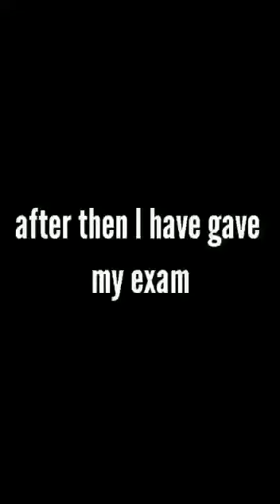Riddhi ucmas journey to trophy 🏆🥇